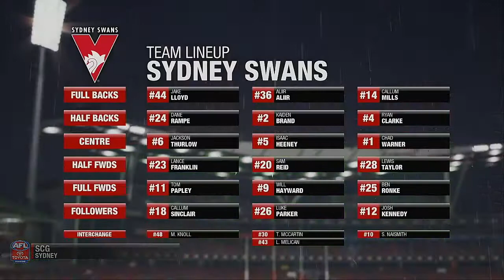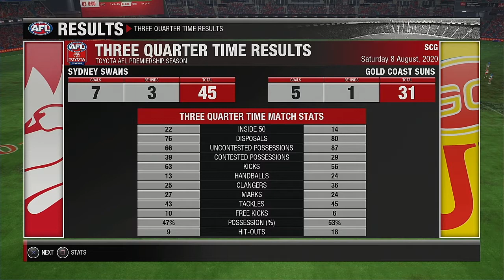AFL 2020 Premiership Round 21 Sydney Swans VS Gold Coast Suns